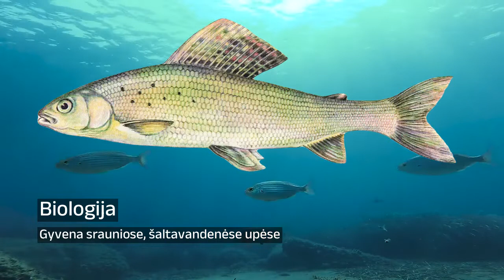Kiršlys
Europinis kiršlys – lašišažuvių žuvis, priklausanti lašišinių šeimai. Kūnas iš šonų suplotas. Nugara žalsvai pilka, šonai sidabriški, su juodais taškeliais ir retais gelsvais ar rusvais ruoželiais. Žvynai vidutinio dydžio. Poriniai pelekai rausvi ar gelsvi, neporiniai – violetinio atspalvio. Yra riebalinis pelekas. Galva maža su smailiu snukiu. Ant žandų nedaug mažų dantų.
Europinis kiršlys paplitęs Šiaurės ir Vidurio Europoje. Vakarinė arialo riba siekia Didžiają Britaniją, ir Luaros upės baseiną. Į pietus arealas tęsiasi iki Ronos ir Dunojaus upių baseinų ir tęsiasi į rytus iki Uralo kalnų. Į rytus nuo Uralo paplitusi labai gimininga kiršliui rūšis – arktinis kiršlys. Šiaurinėje Europos dalyje sutinkamas Barenco, Baltosios, Baltijos, Šiaurės jūrų upių baseinuose.
Lietuvoje europinis kiršlys paplitęs daugiau nei 20 -yje upių. Dažniausiai sutinkamas Neries, Merkio, Šventosios, Žeimenos, Jūros, Ventos ir Minijos upių baseinuose.
Gyvena srauniose, šaltavandenėse upėse, šiaurinėje arealo dalyje ir ežeruose. Vandens telkinio dugnas privalo būti padengtas akmenimis ar žvirgždu, vanduo prisotintas deguonies. Lytiškai subręsta 2 -ais – 3 -iais gyvenimo metais. Patelės įprastai subręsta metais vėliau nei patinai. Išsiritusios lervutės 4-10 dienų praleidžia tarp žvirgždo grudelių ir maitinasi trynio maišelio turiniu.
Suaugėliai maitinasi vandens ir sausumos bestururiai ir jų lervomis, žuvų ikrais, didesni individai – mažomis žuvelėmis. Didžiausią dalį raciono sudaro apsiuvos ir chironimidų lervos.
Lietuvoje kiršlių populiacija smarkiai paveikta melioracijos, upių tiesinimo ir užtvankų statymo. Vienos labiausiai paveiktų upių – Jūra ir Virvytė. Taip pat neigiama poveikį turi upių eutrofikacija, sukelta žemės ūkio ir buitinių nuotekų. Didžiausios populiacijos sutinkamos Pietryčių Lietuvos, vidutinio dydžio, srauniose upėse.

00:00:00 Europinis kiršlys
00:00:35 Paplitimas
00:01:29 Biologija
00:02:47 Žvejyba